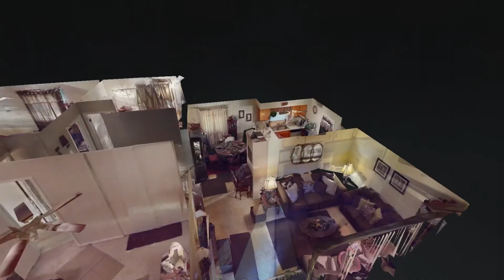336 Carolina Ave Winchester KY 40391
336 Carolina Ave Winchester KY 40391 | Maggie Wells

Maggie Wells

Professionalism, patience & dedication are some of the adjectives used to describe what I will contribute as your real estate agent & advisor. I have been in Lexington over 12 years & Central Kentucky has always been a special place for me. I graduated with a Bachelor of Arts degree from Transylvania University and hold an MBA from Bellarmine University.

I am very familiar with new construction & resale real estate. I am also well versed in all available loan options. I make understanding your wants & needs as a seller & as a buyer my top priority at all times. Let me help you reach your real estate goals!

336 Carolina Ave Winchester KY 40391 | Maggie Wells

336 Carolina Ave Winchester KY 40391 | Maggie Wells